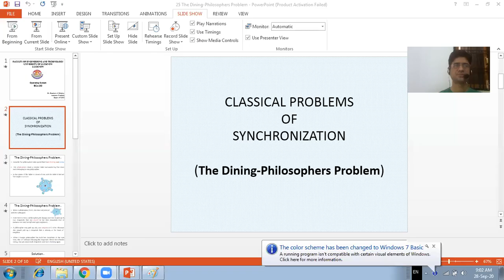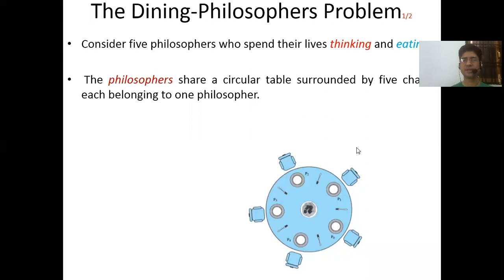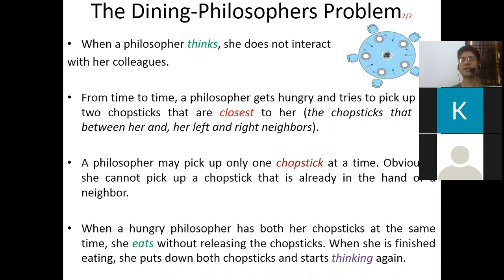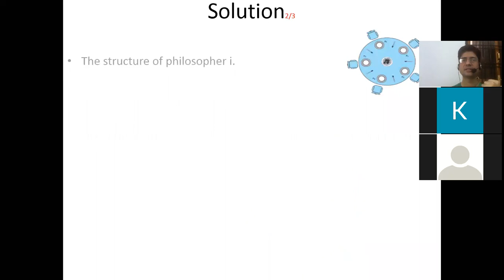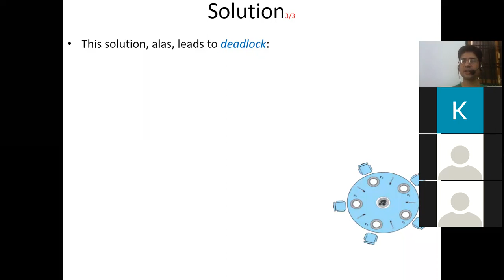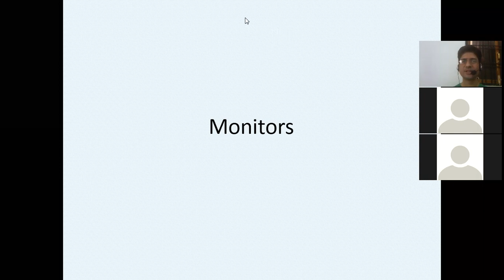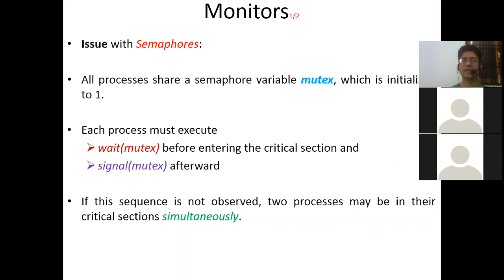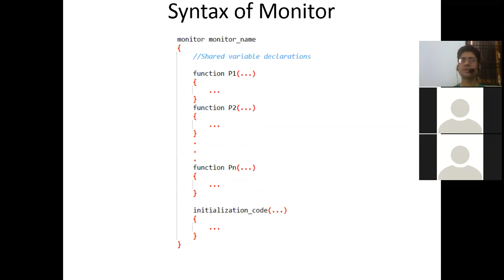The Dining-Philosophers Problem and Monitors | Concepts of Operating System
| Concepts of Operating System